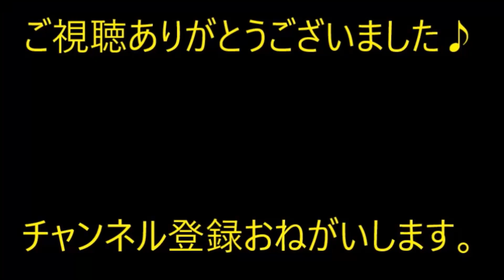御近所の節約大好きママ、「お寺行くから煮物ちょーだい」私「寺？」お坊さんにお土産に煮物を持っていく、と。【痛快・スカッとジャパン】